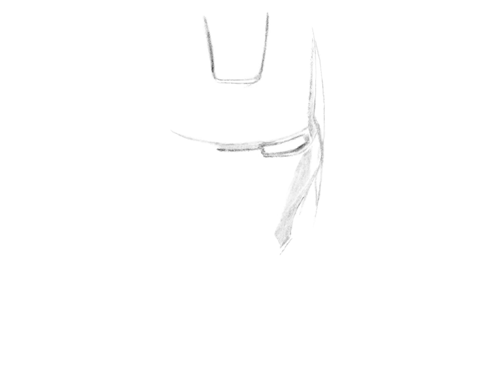Watch Me Sketch - IRON MAN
A quick time lapse sketch I did of Robert Downey Jr’s Iron Man on my iPad Pro. I referenced a photo from the 2008 Iron Man movie.

drawing on procreate. procreate ipad. ipad. procreate app. drawing app. ipad for drawing. drawing apps. procreate free. ipad drawing app. drawing tablet. how to draw. how to draw on procreate. apple. best ipad for drawing. procreate brushes. drawing apps for ipad. ipad pro. marvel snap. marvel movies. dc. marvel movie. marvel characters. marvel comics. captain marvel. iron man. robert downey jr. tom cruise as iron man. the iron man. marvel. iron man marvel.